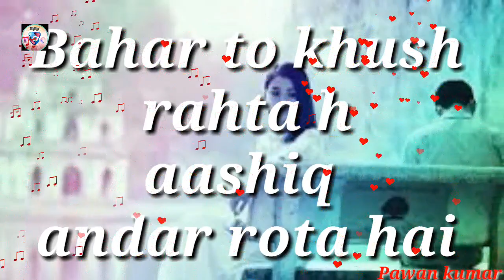💔Ek tarfa pyar sad 💔love status..💔...😢😢😢😢😢😢😢